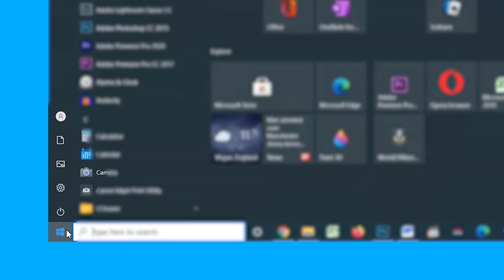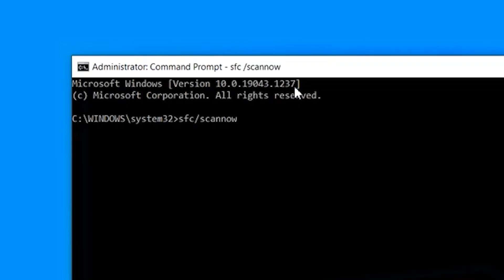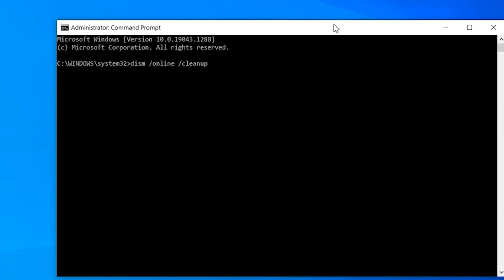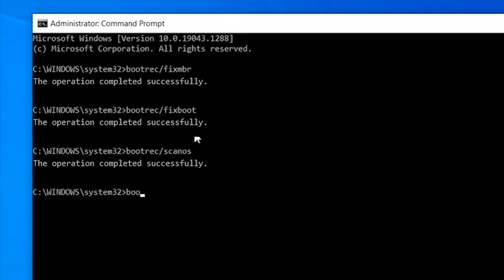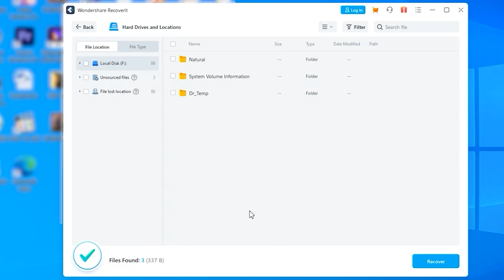How to Fix 0xc000021a Error Code on Windows? [6 Methods]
Code 0xc000021a error code is a blue screen error that automatically causes the system to crash and hinder your workflow. This video will tell you how to fix the 0xc000021a error code problem on Windows. Recover data after 0xc000021a Error Code occurs

Whether you have encountered this blue screen error for the first time or have been encountering it repeatedly, this video will help you fix your system in every situation. We totally shared 6 methods to help you out of 0xc000021a error code problems, including fixing it with some tools or adjusting some computer settings. And, in the end, we’ll also showcase how you can use Recoverit to retrieve lost files due to the unexpected crash.

Timestamps:
0:00 Intro
1:00 Method 1: Unplug all peripheral devices
1:23 Method 2: Booting Windows without the Driver Signature Enforcement Feature
2:18 Method 3: Run an SFC Scan
3:02 Method 4: Run a DISM Scan
3:45 Method 5: Rebuild the Boot Configuration Data
4:58 Method 6: Reset BIOS
5:30 Bonus: How to Recover Unsaved Files due to BSOD stop code 0xc000021a

▶About Wondershare Recoverit:
Launched in 2003, Wondershare Recoverit can recover the essential data from any disaster. This superb tool can be a lifesaver when you've lost files, photos, videos, audio, emails, and many more.  Recoverit upgrades its interface for the optimal user experience. It supports the HD, Ultra HD, 4K, 8K video recovery from multiple storage devices and can recover lost data from a Mac device installed with the T2/M1 chip in its newest Version 10.0.